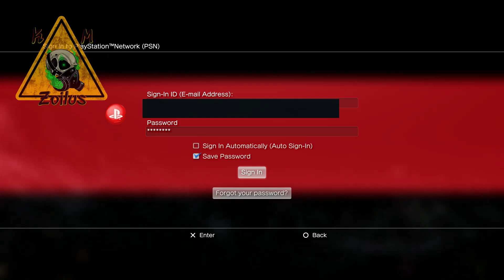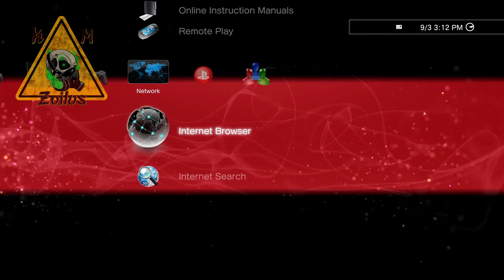PS3 Tutorial - Wiping history & disabling SYSCALLS! + proper PSN sign in process for HEN & CFW users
For PS3's on hen or ANY cfw cex or dex. firmware number does not matter.  This helps with prolonging or maybe even not getting banned. Although there isn't a 100% fail safe method on NOT getting banned, wiping history and disabling syscalls can definitely help! I also walk you through the correct process of signing into psn every time.